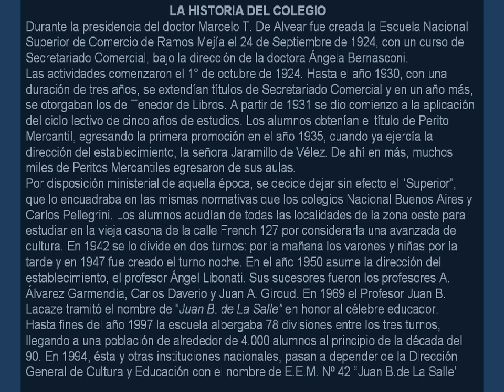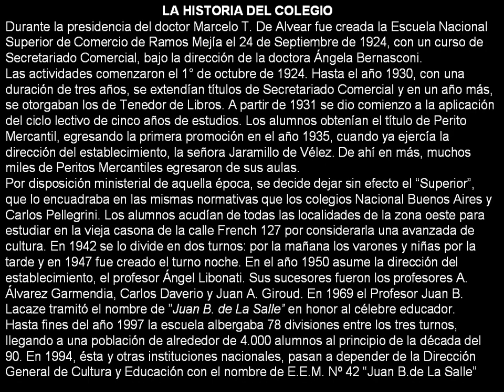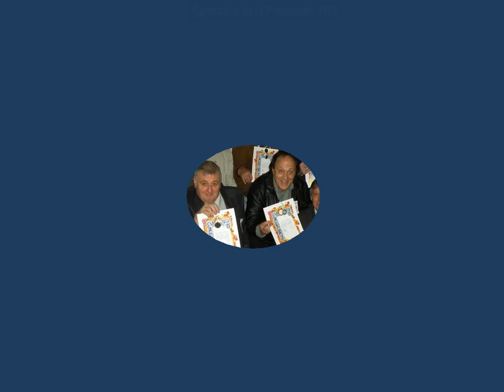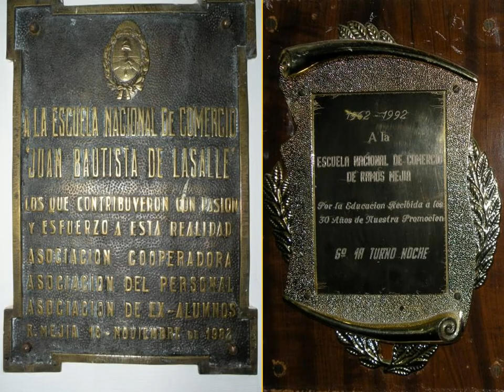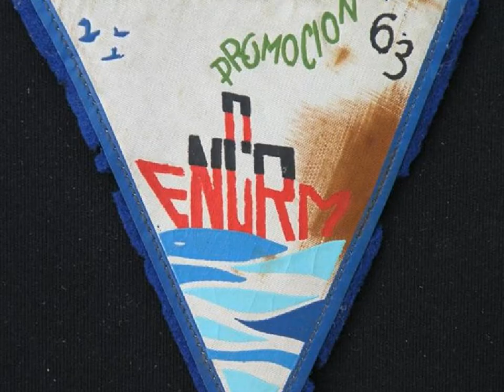COMERCIAL DE RAMOS MEJÍA - 90 AÑOS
La fiesta del 26 de septiembre de 2014, conmemorando los 90 años de la fundación de la Escuela Nacional de Comercio de Ramos Mejía.-